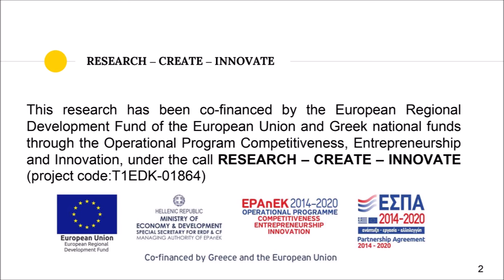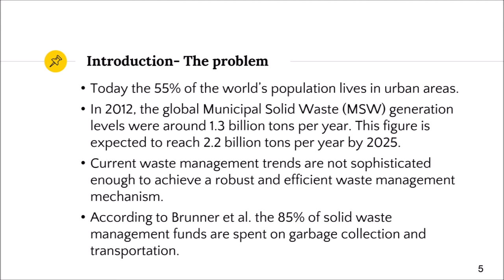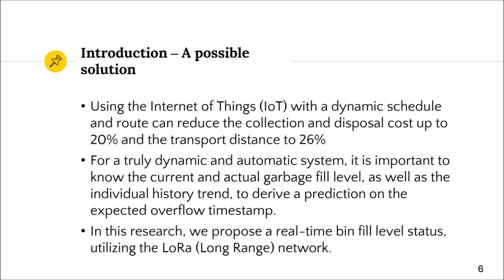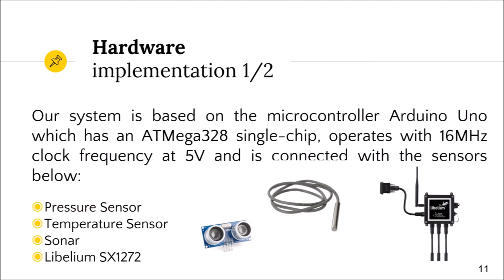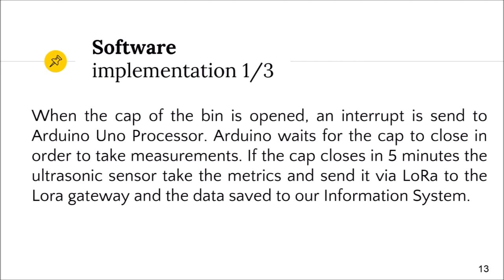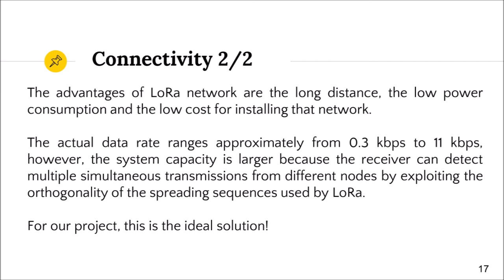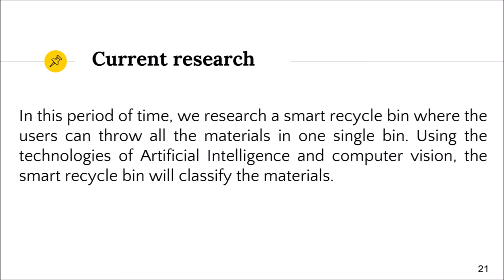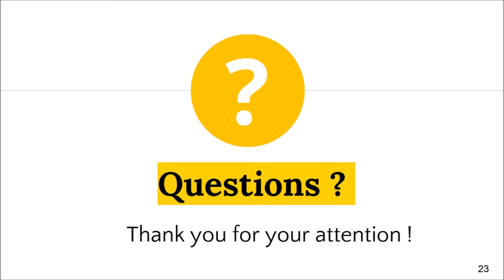A Smart Bin Implementation using LoRa @ SEEDA2019 - Minas Dasygenis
A Smart Bin Implementation using LoRa @ SEEDA2019 Conference - Minas Dasygenis